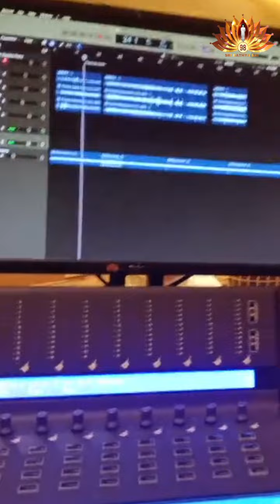98th Birthday Theme Song | Instrumental | Nadaswaram & Thavil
Lyrics:
Sri Sayeeshwaram Sundara Roopam
Kanakambaradharam Karunamoorthim
Sarvajanapriya Prema Swaroopam
Puttapartheeshwara Sathya Narayanam

Sai Ram (3)
Sai Ram (3)
Sai Ram (3)

Nadaswaram Melam: Vidwan B Bhaskar and team, Bengaluru
Music composed, mixed and mastered in Sri Sathya Sai Media Centre, Prasanthi Nilayam.